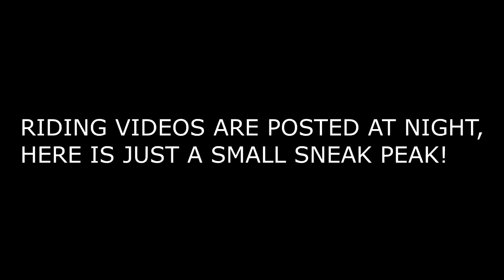YOU REALLY NEED TO HEAR THIS... Day 184 (07/01/20)